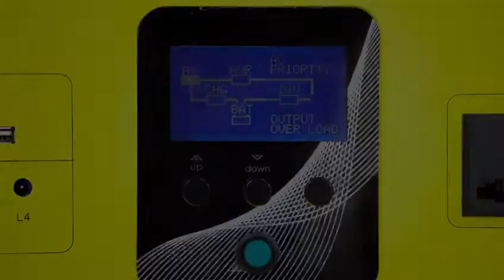Salpha Energy Home Solar Lighting Kit - POWERFLO 100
Solar Panel - 200w
Battery - 100Ah LifePO4
Inverter - Pure Sine Wave 500w